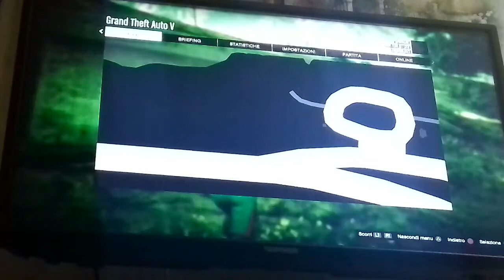UN TUNNEL SEGRETO?! DOVE PORTERA? - GTA 5- TOP 2 SEGRETI IN GTA 5 (ONLINE E OFFLINE)!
Salve cari amici benvenuti nel mio pazzissimo canale, oggi avrete la giornata fortunata vedendo il mio pazzo video dove vi mostro UN TUNNEL SEGRETO?! DOVE PORTERA? -GTA 5- TOP 2 SEGRETI IN GTA 5 (ONLINE E OFFLINE)!, spero che il mio stravagante video vi piaccia, e non dimenticartevi di iscrirvi, e noi ci becchiamo alla prossima!